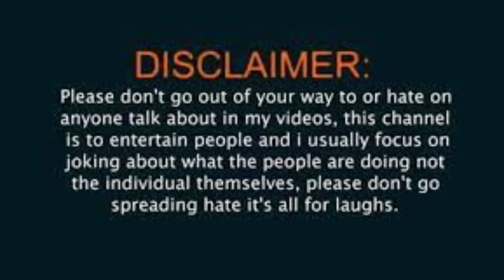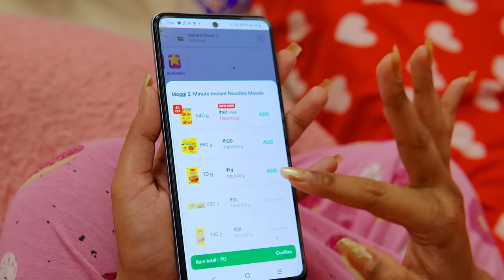হটাৎ কেন মেয়ে তে রূপান্তরিত হলো 🤔 ? হটাৎ এই Youtuber কে বিয়ে 😍 করবে ? Ep- 9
Arrange Marriage vs Love Marriage 😜

আমাদের ফেইসবুক পেজ 👇এ চলে এস ,ওখানে তোমাদের সাথে কথা হবে 😘😘😘